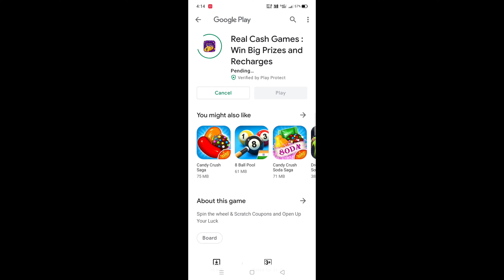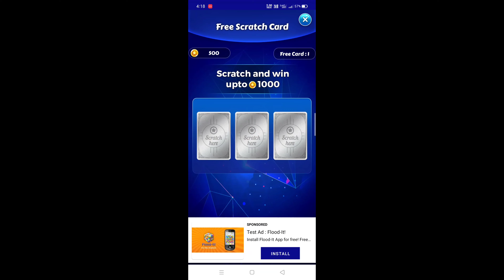FREE EARNING APPS FREE PAYTM CASH EARNING APPS অসমীয়াত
FREE EARNING APPS FREE PAYTM CASH EARNING APPS .

paytm cash, paytm cash game, paytm earning app 2021 today, paytm earning app 2021 today no investment,
money earning apps without investment Apps
Thanks